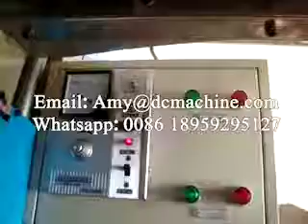Mini type handkerchief machine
Company: DC International Group Ltd.
DC International Group Ltd. is located in Xiamen city of Fujian province in China. We embrace 20 years of machinery manufacturing experience, and provide supports for lots of paper products production enterprises in many countries. What’s more, we offer attractive price, and good quality machine equipment.

Product Information
Name:Mini type handkerchief machine
Function: This machine is used to produce mini type handkerchief. LOL~~ The machine can be designed by your request. You can tell us what you want, and we will try our best to meet your requirements.